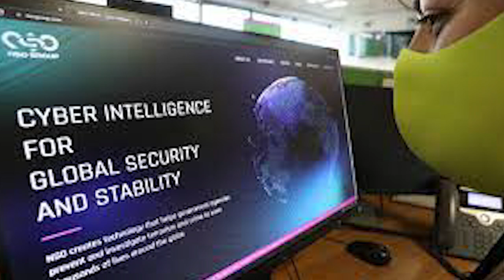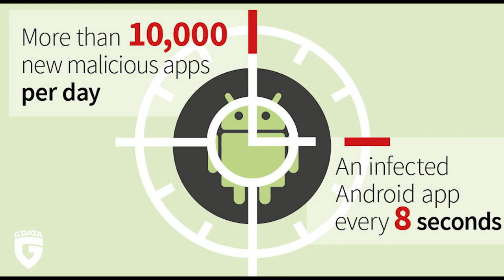Avoid these 203 dangerous phone apps | Android OS | IFSF | Telugu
Thai authorities have compiled a list of over 200 “dangerous malware” mobile applications linked to identity thefts and unsolicited access that can result in criminals gaining remote control of the phones.
Digital Economy and Society Minister Chaiwut Thanakamanusorn warned mobile phone users against downloading those apps or even clicking any suspicious links sent to their phones as SMS, which could allow malware to be installed on their phones without their knowledge.

He said that his ministry and the National Cyber Security Agency (NCSA) have compiled a list of 203 apps identified by experts as malware with the potential to steal personal information and take control of the phone. The apps are for both iOS and Android phones.
Be careful about downloading any applications onto your phones. They may be dangerous malware, which can steal your personal information or take control of your phones remotely,” Chaiwut said.

He warned that money could be transferred out of the victim’s bank account through the mobile banking app on the phone, noting that many such cases have happened recently.

The minister also said that his ministry had coordinated with the operators of Android’s Play Store and iOS’s App Store to ensure that those malware apps are not allowed in their systems.

Chaiwut on Friday warned mobile phone users to think twice before clicking any links in short messages sent to them by someone posing to represent a credible organisation. The messages often made “too good to be true” offers like a quick loan or attempted to scare the victim by, for example, making a false warning about imminent account termination.

Some online criminals ask to become friends on the Line chat app. They offer fake employment or investment opportunities.